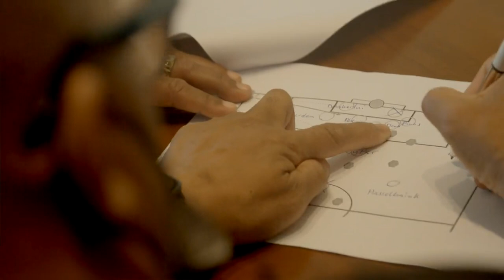The Natio Dream Continues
Natio Is In Our Blood

FOOTBALL IS OUR PASSION